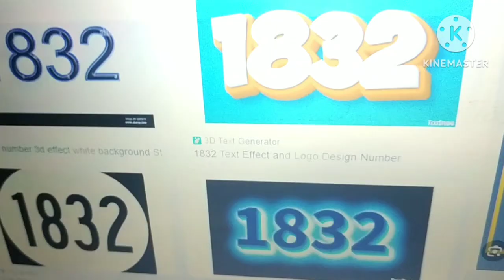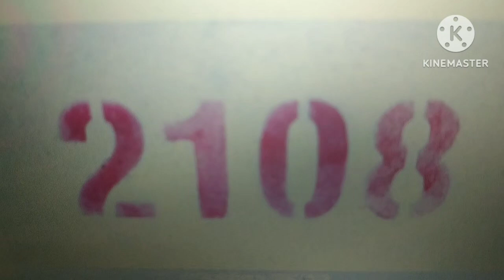Exotic Number Creatures 2179